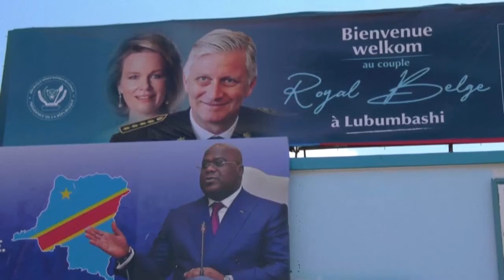King Philippe of Belgium arrived in Lubumbashi in DR Congo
King Philippe of Belgium arrived in Lubumbashi in DR Congo, a major city in the southeastern mining region of the country.